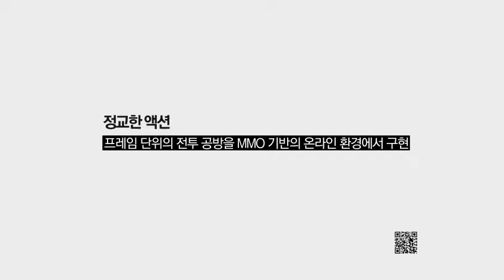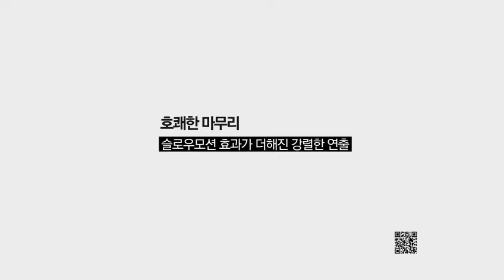[베타게임] 마비노기2 아레나 지스타2012 전투 데모영상